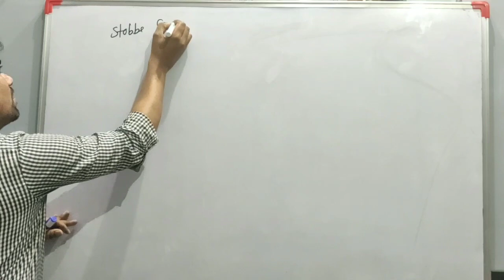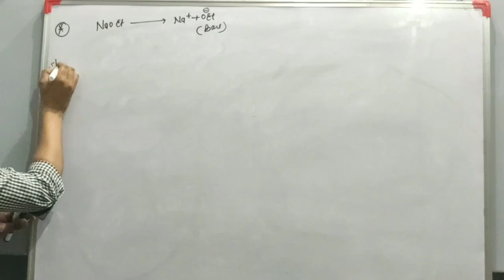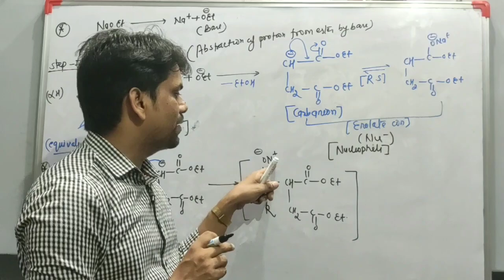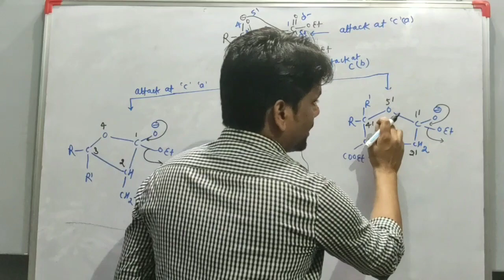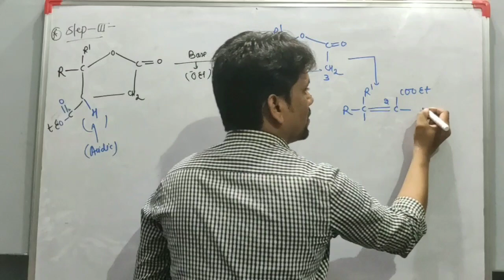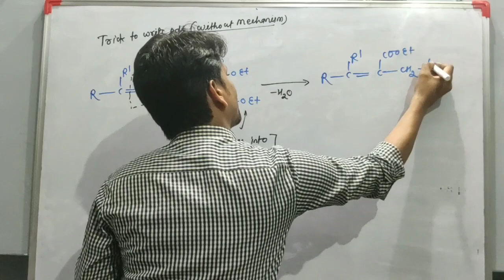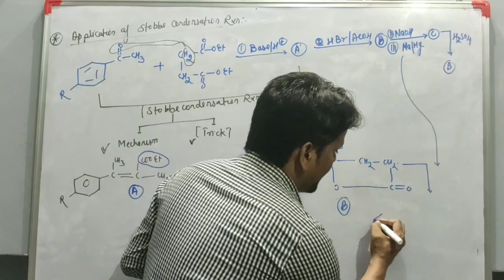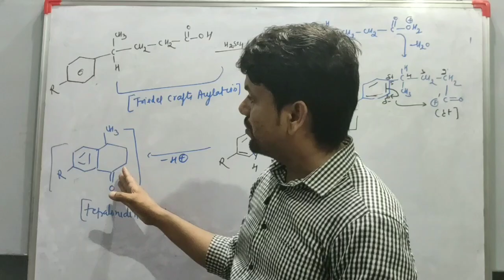Stobbe Condensation Reaction|Mechanism & Tricks|Practice problems|Succinic acid ester|JAM|NET|GATE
Hello Chemistry Aspirants!
About this Video: In this video we will discuss about a named reaction i.e. Stobbe Condensation Reaction, Mechanism & Tricks and some Practice problems.

Thank you so much students and friends